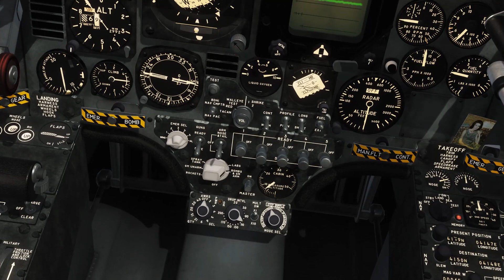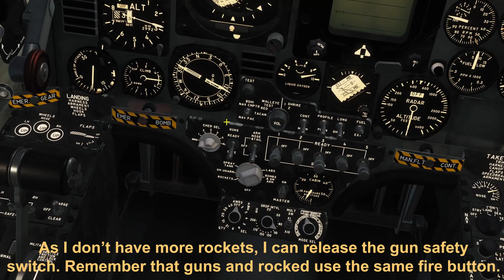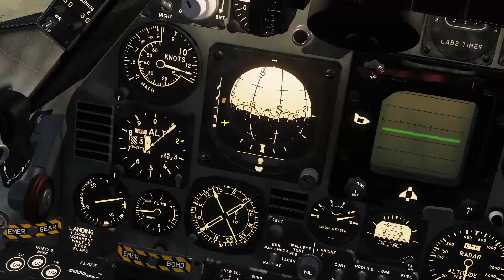DCS: A-4E Cold Start, Navigation, TACAN, Radar, Anti-radar missiles, rockets and bombs. pt 2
What ever you want to know about flying the A-4EA.
Learn the radar modes, the TACAN and navigation system and finally... the use of anti-radar missiles, rockets, bombs and guns through an incredible mission on the Caucasus.